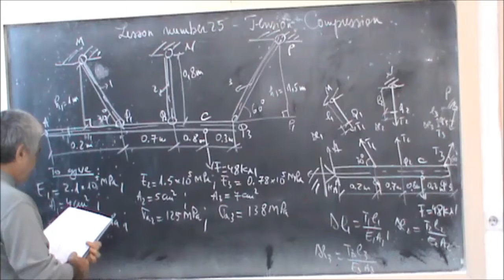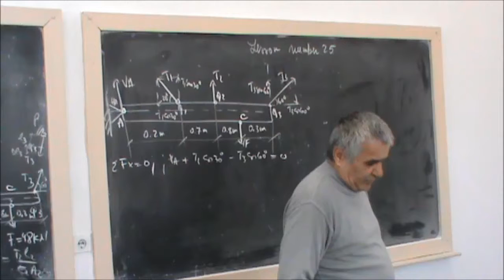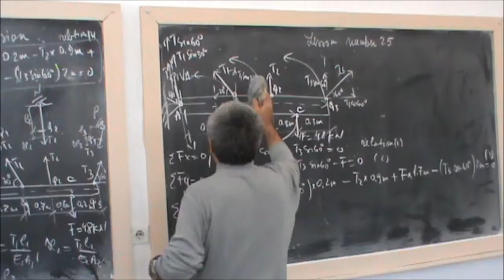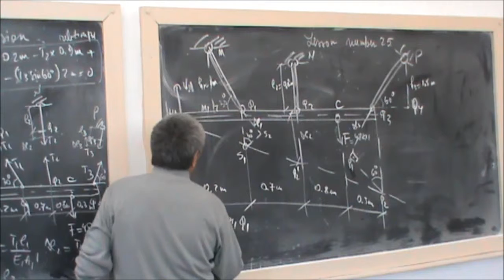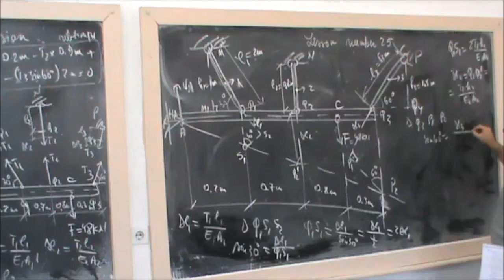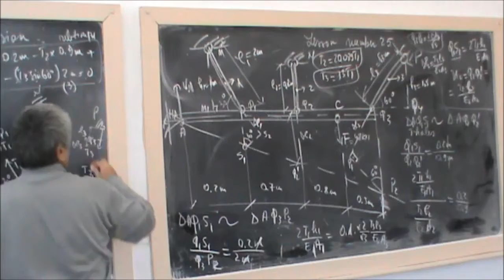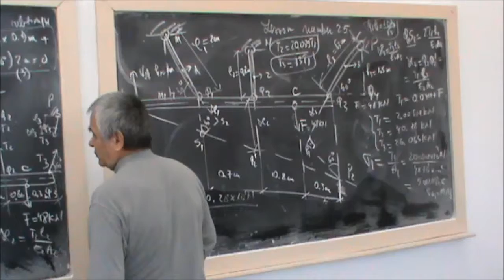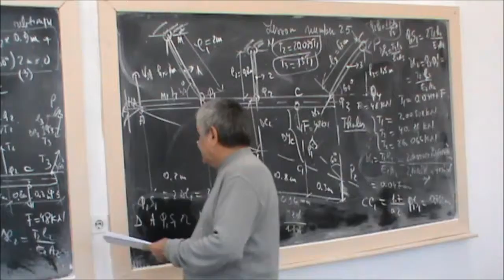Lesson number 25 - Tension Compression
A horizontal bar hinged at one end and supported by three bars, one of which is vertical and two are angled angle.
Horizontal bar is driven by a concentrated force F acting at a point C.
Support bars to check and calculate the vertical displacement of point C.
We solve the problem step by step.
Additional indications are given for a better understanding of the phenomenon
درس 25 - فشرده سازی تنش
یک نوار افقی در یک طرف و از طرف سه میله پشتیبانی می شود که یکی از آنها عمودی است و دو زاویه ی زاویه هستند.
نوار افقی توسط نیروی متمرکز F عمل می کند در نقطه C.
میله های پشتیبانی برای بررسی و محاسبه جابجایی عمودی نقطه C.
ما گام به گام را حل می کنیم.
علائم اضافی برای درک بهتر این پدیده داده شده است
Numer lekcji 25 - Kompresja naciągu
Poziomy pręt z zawiasami na jednym końcu i podparty trzema słupkami, z których jeden jest pionowy, a dwa kąt pod kątem.
Drążek poziomy napędzany jest skoncentrowaną siłą F działającą w punkcie C.
Pręty pomocnicze do sprawdzania i obliczania pionowego przesunięcia punktu C.
Rozwiązujemy problem krok po kroku.
Dodatkowe wskazania podano w celu lepszego zrozumienia tego zjawiska
Lição número 25 - Compressão de tensão
Uma barra horizontal articulada em uma extremidade e suportada por três barras, uma das quais é vertical e duas ângulos angulares.
A barra horizontal é conduzida por uma força F concentrada que atua em um ponto C.
Barra de suporte para verificar e calcular o deslocamento vertical do ponto C.
Resolvemos o problema passo a passo.
Indicações adicionais são dadas para uma melhor compreensão do fenômeno
ਪਾਠ ਨੰਬਰ 25 - ਤਣਾਅ ਸੰਕੁਚਨ
ਇੱਕ ਖੱਬੀ ਪੱਟੀ ਨੂੰ ਇੱਕ ਪਾਸੇ ਤੇ ਲਗਾਇਆ ਜਾਂਦਾ ਹੈ ਅਤੇ ਤਿੰਨ ਬਾਰਾਂ ਦੁਆਰਾ ਸਮਰਥਤ ਕੀਤਾ ਗਿਆ ਹੈ, ਜਿਸ ਵਿੱਚ ਇੱਕ ਲੰਬਕਾਰੀ ਹੈ ਅਤੇ ਦੋ ਕੋਣਕ ਦੇ ਕੋਣ ਹਨ.
ਹਰੀਜ਼ਟਲ ਬਾਰ ਨੂੰ ਇੱਕ ਬਿੰਦੂ C ਤੇ ਅਭਿਆਸ ਕਰਨ ਵਾਲੀ ਇੱਕ ਸੰਚਾਲਿਤ ਤਾਕਤ F ਦੁਆਰਾ ਚਲਾਇਆ ਜਾਂਦਾ ਹੈ.
ਪੌਇੰਟ ਸੀ ਦੀ ਲੰਬਕਾਰੀ ਵਿਸਥਾਰ ਦੀ ਜਾਂਚ ਅਤੇ ਗਣਨਾ ਕਰਨ ਲਈ ਸਹਾਇਤਾ ਬਾਰ.
ਅਸੀਂ ਸਮੱਸਿਆ ਦੇ ਪੜਾਅ ਨੂੰ ਹੱਲ ਕਰਦੇ ਹਾਂ.
ਇਸ ਘਟਨਾ ਦੀ ਬਿਹਤਰ ਸਮਝ ਲਈ ਵਾਧੂ ਸੰਕੇਤ ਦਿੱਤੇ ਗਏ ਹਨ
Урок № 25 - Сжатие напряжения
Горизонтальный стержень, шарнирно соединенный с одним концом и поддерживаемый тремя стержнями, один из которых является вертикальным, а два - угловым.
Горизонтальный стержень приводится в движение сосредоточенной силой F, действующей в точке C.
Опорные стержни для проверки и расчета вертикального смещения точки C.
Мы решаем проблему шаг за шагом.
Дополнительные указания приведены для лучшего понимания явления
Lesona numera 25 - Faʻalavelave Faʻafitauli
O le uʻamea faʻavave i luga o le pito e tasi ma lagolagoina e le tolu paʻu, o le tasi o ia mea e tu i luga ma le lua o le angled angle.
O le 'olo faʻafaʻailogaina o loʻo faʻauluina e se malosi malosi F faʻataunuʻu i le itu C.
Nofoaga faʻamau e siaki ma faʻatusatusa le vaʻaia o le mataʻitusi C.
Matou te foia le faafitauli i lea laasaga ma lea laasaga.
O isi faʻamatalaga ua tuʻuina atu mo se malamalama sili atu i le mea uiga ese